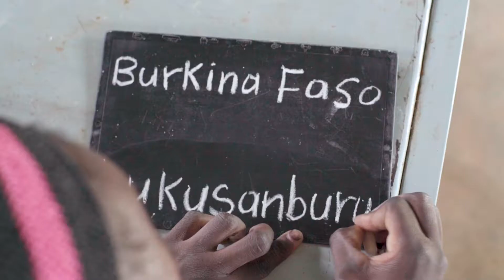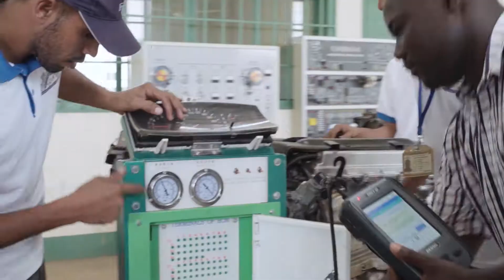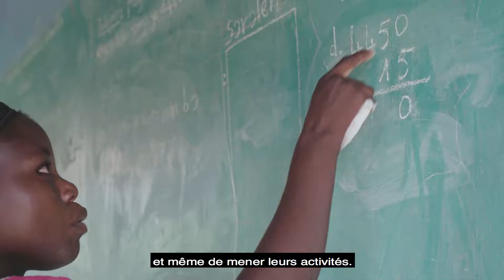20 ans de Coopération Burkina Faso - Luxembourg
20 ans de Coopération Burkina Faso - Luxembourg

- création d’un centre plus de 700 artisans soutenus

- mise ne place du dispositif national de transfusion sanguine
construction et équipement de 6 centres et de 5 dépôts de
transfusion sanguine

- plus de 72 000 jeunes professionnels formés

- plus de 300 000 ha de forêts aménagées et protégées

- 370 microprojets environnementaux et forestiers

- plus de 10 000 ha de terres pastorales récupérées

 - 820 000 personnes alphabétisées

- création d’un réseau informatique couvrant l’ensemble du pays